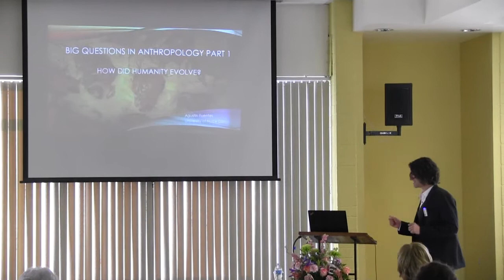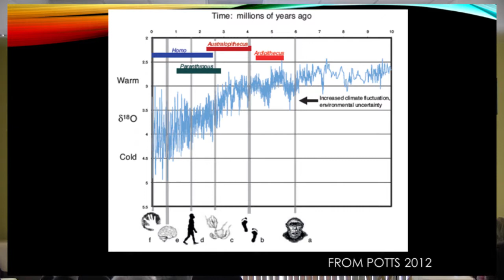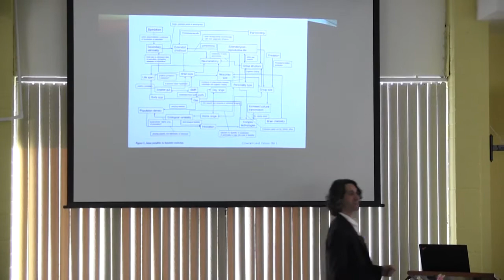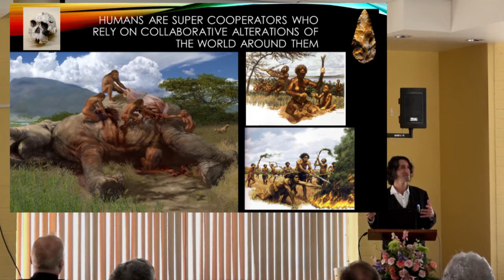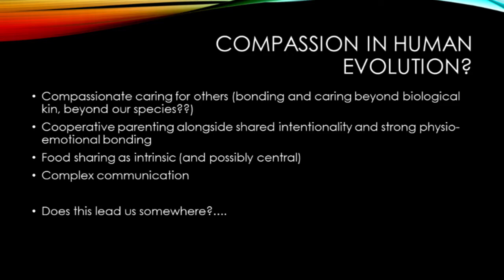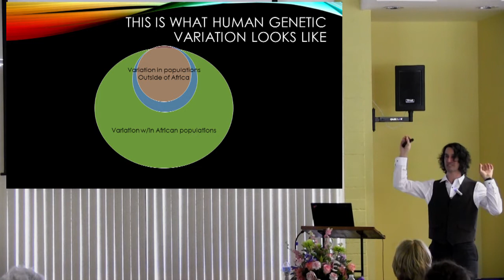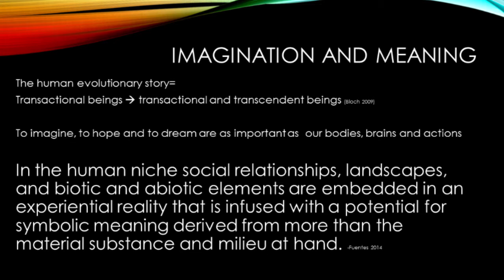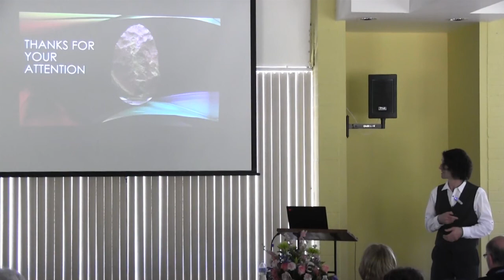Prof. AGUSTÍN FUENTES, Ph.D. - BIG QUESTIONS IN ANTHROPOLOGY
Chairperson, Department of Anthropology
on
BIG QUESTIONS IN ANTHROPOLOGY